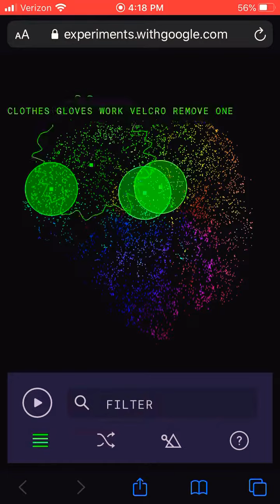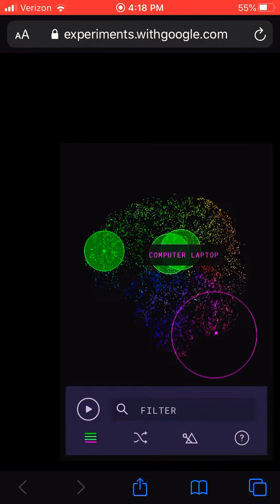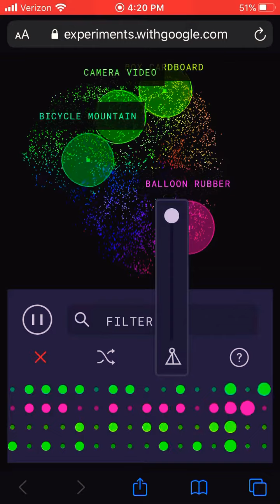Infinite Drum Machine Demo